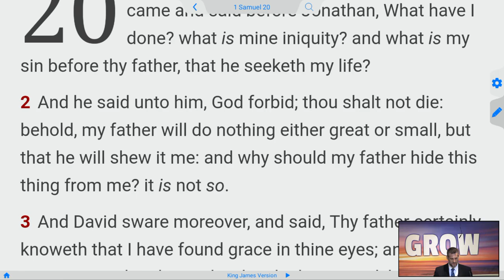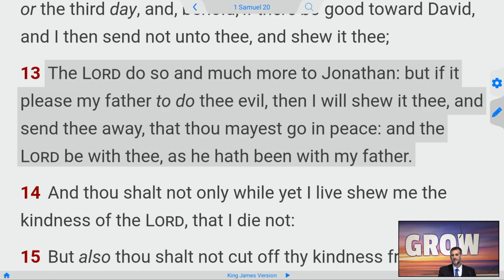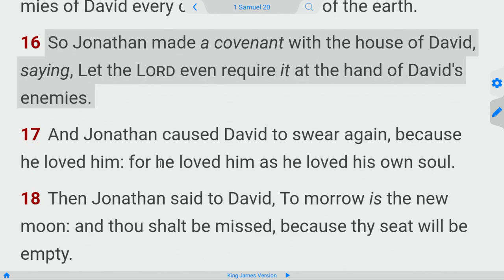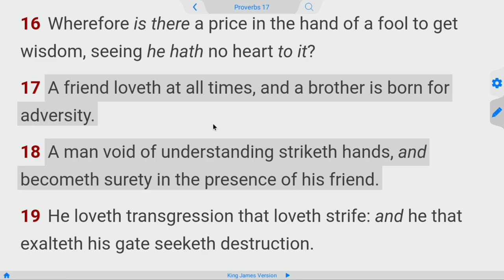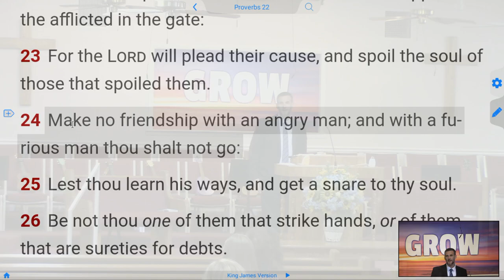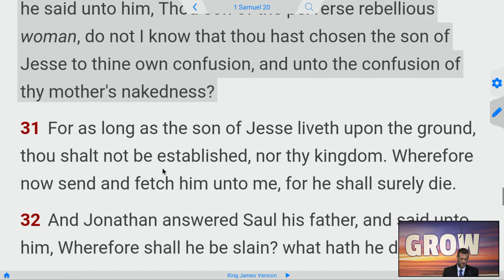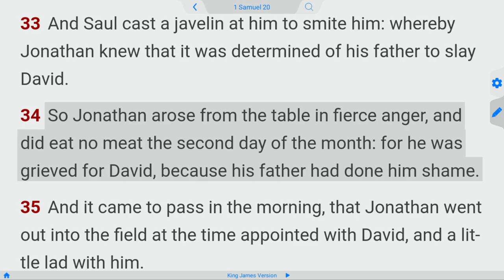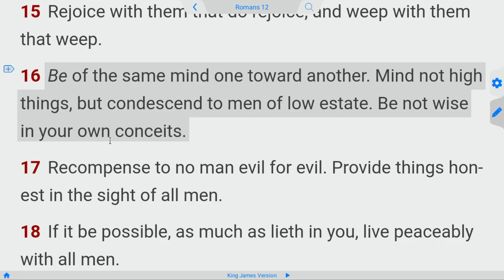Jonathan's Friendship with DAVID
Jonathan and David
1 Samuel 20